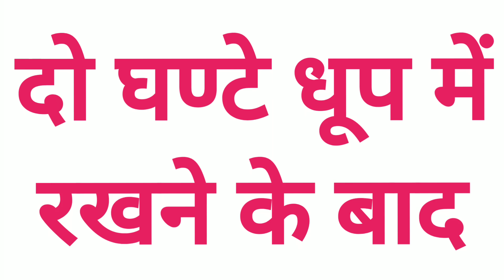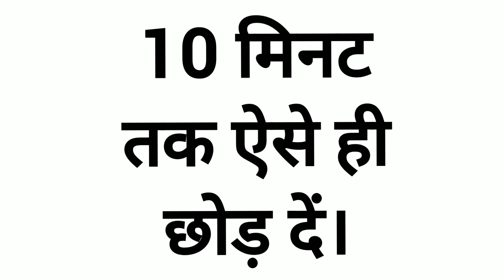तेल के दाग धब्बें हटायें घर पर। How to Remove oil Stain from Fabric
Description:
Do you have a favorite piece of clothing stained with vegetable oil? Don't worry, we've got you covered! In this video, we'll show you how to remove oil stains from clothes using simple ingredients that you probably already have at home.

We'll be using a combination of acetic acid, baking soda, and dish wash liquid to get rid of those stubborn oil stains. Don't have acetic acid or baking soda? No problem! We'll also show you some substitutes you can use.

We'll be demonstrating the process on a ladies dupatta, but the method can be applied to any type of cloth, including sarees, designer clothes, and even men's suits.

The process is simple: First, we'll apply a layer of baking soda on the oil stain and let it sit for a while. Then, we'll add acetic acid or one of its substitutes to help dissolve the stain. Next, we'll use dish wash liquid and a soft brush to gently scrub the stain away. Finally, we'll rinse the cloth with water to remove any remaining residue.

By the end of this video, you'll know exactly how to remove vegetable oil stains from your clothes, and you'll be able to do it with ingredients you have at home. Say goodbye to those pesky oil stains and hello to clean clothes!

link for laundry products,
LINK TO BUY - PIDILITE Fevicryl Acrylic Colours

Astro Plus Dry Clean At Home With Advance Cleaning Technology, India's No.1 Cleaning Agent (20 Wipes)

uniwax- Cloth dry cleaning chemical (concentrate) 1kg

UNIWAX- Cloth Dry Cleaning Chemical 5L

Soda Ash - 1KG

Pmw - Grade A Quality - Tinopal - Optical Brightner - 1 KG

Steam Iron Teflon Shoe

LPG Iron Heavy Duty Laundry Brass Base (6.5 Kg, Weight) New Version

Deson Brass Base Heavy Weight Industrial Automatic Laundry Electric Dry Iron Press Box IA11J-BRS (Approx 5 Kg; Black)

LAUNDRY CLOTH TAGGING ROLL

Multicolour Plastic Trigger Spray Bottle Nozzle Head | Spray Gun | Sprayer | Spray for Bottle For Home, Salon And office purpose | Fits on Every Bottle- - Combo Pack of 12

IFB Fabric Liquid Detergent 1 liters

SILTI- ZUKKI SILTI- steam Iron with 4 LTR Water Tank and Teflon

Robin Cuff's and Collar Wash, 200ml Bottle

Pidilite Stain off - Fabric Stain Remover (50 ml)

Arrow Wonder Textile Plastic Body, Straight Nozzle Cleaning Spray Gun (Blue and White) Spotting Gun

Purela Liquid Detergent 5 Liter, Laundry Liquid for Fabric Care

Your Query
oil ke dag kaise nikale, paint kaise nikale, kapado par se paint nikalne ka aasan tarika, remove paint from clothes, vinegar for clothes stain removal, baking soda for clothes, lemon for clothes, kapde se daag kaise hataye, cloth stain remover, cloth washing tips, cloth colour remover, cloth cleaning in hindi, oil ke dag kaise nikal, tea strain from clothes, remove tea stains from clothes, mehndi ka dag kaise hataye, colour kapdo se dag kaise hataye
Laundry tips and tricks
Boosting laundry cleaning power
Using hydrogen peroxide and ammonia in laundry
Making white clothes whiter and colors brighter
Laundry safety and precautions
Proper use of household cleaning chemicals
Removing tough stains from clothes
Restoring vibrancy to colored clothes
Best laundry practices
laundry tips
laundry hacks
hydrogen peroxide
ammonia
Washing मशीन में क्या डाले कि कपड़ें चमक उठें? चाहे कपड़ें सफेद हो या रंगीन।
cleaning agents
laundry detergents
stain removal
fabric care
clothing maintenance
laundry safety
laundry routine
brightening colors
whitening clothes
household chemicals
DIY laundry
washing machine me kapde kaise saf kare.
Removing oil stains
Vegetable oil stain removal
Acetic acid
Baking soda
Dishwash liquid
Clothes stain removal
Ladies dupatta
Saree stain removal
Designer cloth stain removal
Substitute for acetic acid
Substitute for baking soda
Vinegar
Lemon juice
Corn starch
Talcum powder
Eno Oil stain removal
Vegetable oi lstain
Acetic  acid
Baking soda
Dishwash liquid
Clothes stains
Ladies dupatta
Saree stain removal
vinegar
lemonjuice
cornstarch
talcum powder
Eno
maida
cleaning hacks
DIYcleaning
Cleaning tips
Home made stain remover
Laundry tip